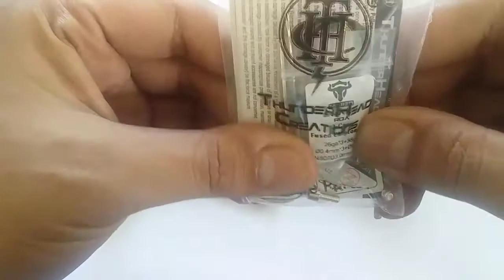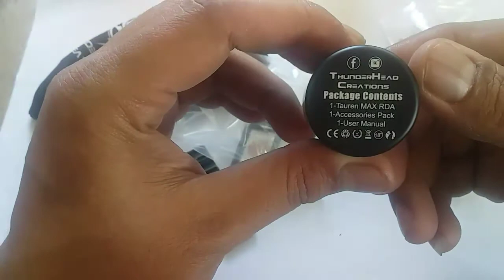Tauren max RDA & test aegis legend 2